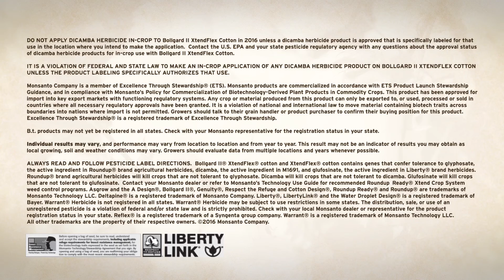Deltapine NPE Grower Kevin Gardner, Mocksville, SC – New Varieties Shaping the Future of Cotton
Do you think Bollgard II® XtendFlex® cotton technology will shape the future of cotton?

Deltapine NPE grower Kevin Gardner, of Mocksville, SC, explains why he thinks new Deltapine cotton varieties and technologies will ease resistant weed pressures and improve growers’ competitiveness in international markets.

Through the Deltapine New Product Evaluator (NPE) Program, noted cotton farmers across the country work with Deltapine to bring the best varieties to market by planting potential varieties on their own farms and providing valuable insight about performance, quality and yield for specific soils and climates throughout the Cotton Belt.

Want to hear more thoughts from Deltapine farmers like you?